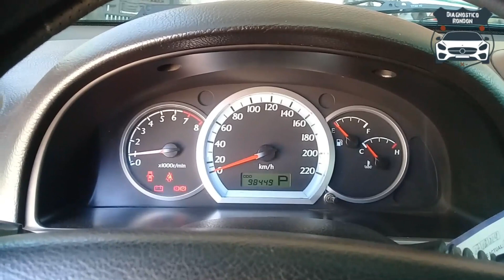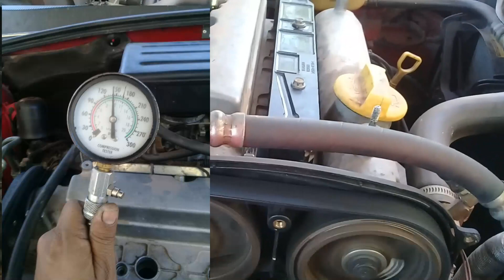Distribución de chevrolet optra 1.8 motor design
amigos aqui tienen los puntos de referencia para colocar la sincronización o distribucion de chevrolet optra 1.8 motor design
Mara autos